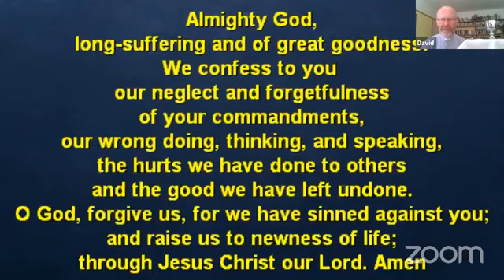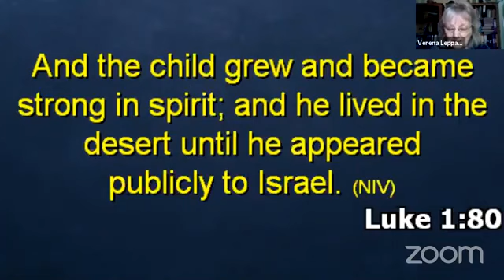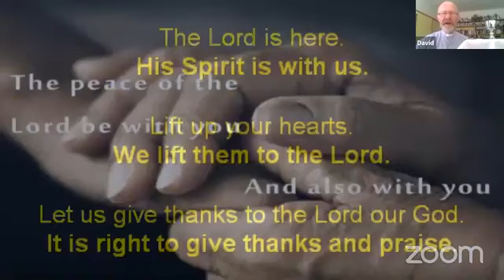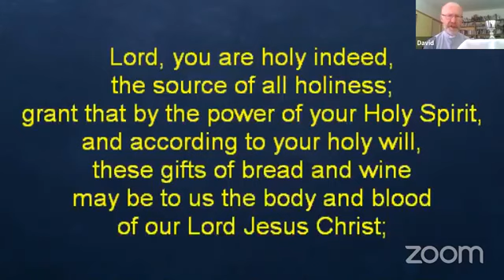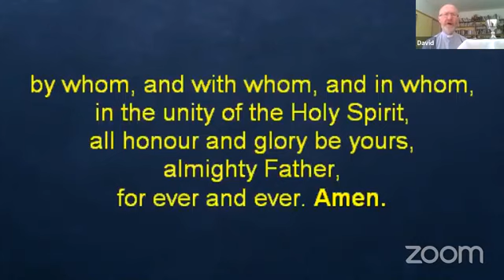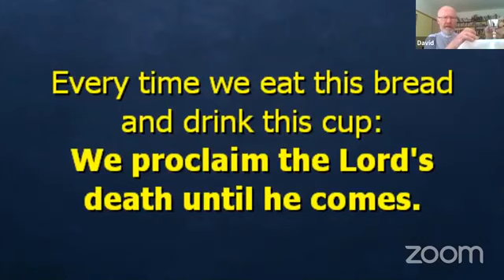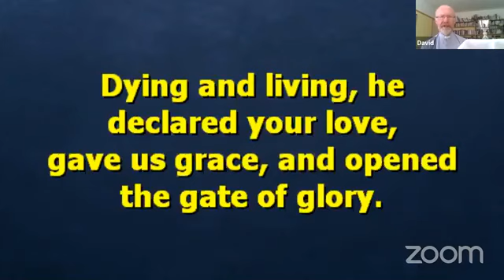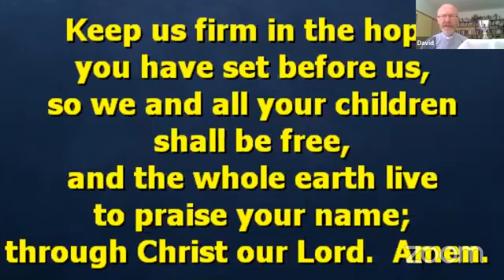Communion 24th June 2020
Video of communion service held on 24th June 2020